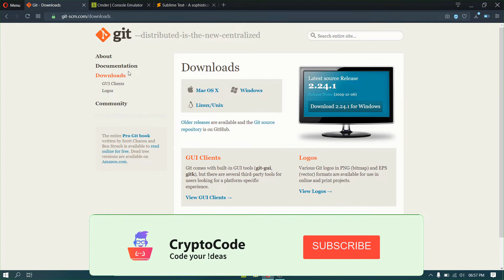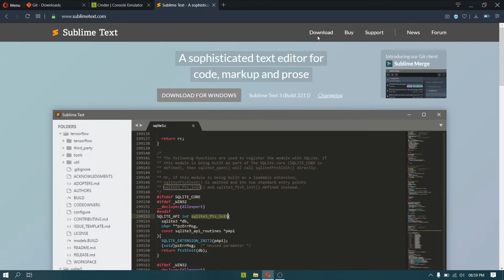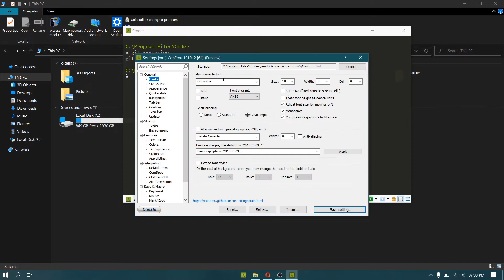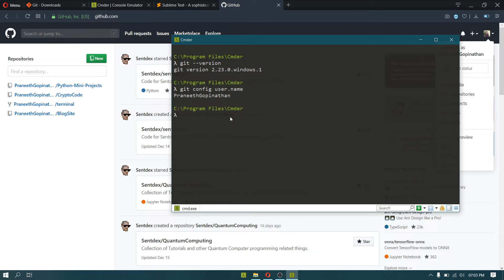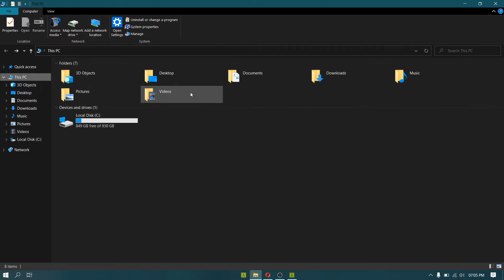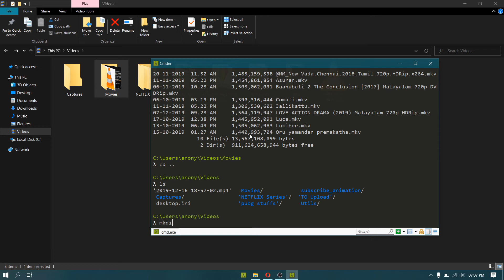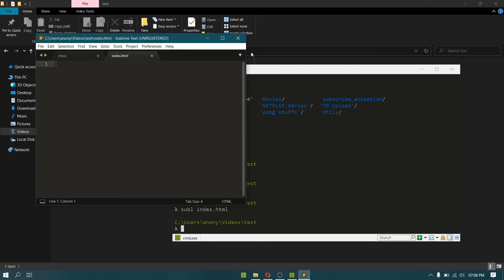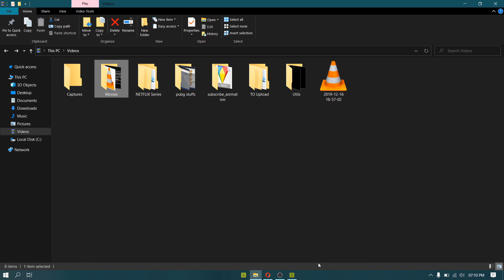Git & GitHub Tutorial #2 | Installing Git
Git & Github Tutorial #2 Into to Git
Will tell you the basic idea of Git and Github and also why we use Git.
Distributed Version Control System and much more..!